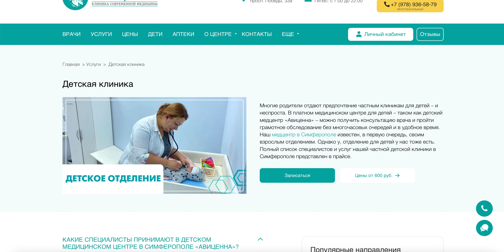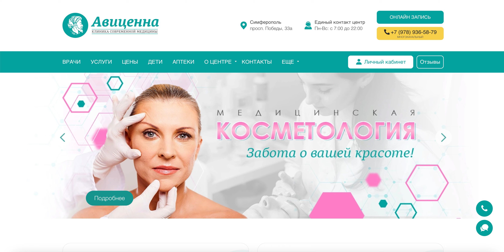Детская клиника "Медцентр Авиценна"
👶🏥 Детская клиника "Медцентр Авиценна" в Симферополе: Забота и внимание для вашего малыша! 👶🏥

🌈 Родительство - это особенное приключение, и мы понимаем, как важно обеспечить вашему ребенку самое лучшее заботливое внимание, особенно когда речь идет о здоровье. В детской клинике "Медцентр Авиценна" мы гарантируем вам высококачественную медицинскую помощь без многочасовых ожиданий.

👨‍⚕️ Наши опытные врачи специализируются на детской медицине и готовы предоставить вашему малышу профессиональные консультации и обследования в удобное для вас время.

🕒 Забудьте о долгих очередях! В Медцентре Авиценна для детей вы можете получить нужную помощь в самые подходящие для вас часы.

📋 Полный список специалистов и услуг доступен в нашем прайсе на сайте